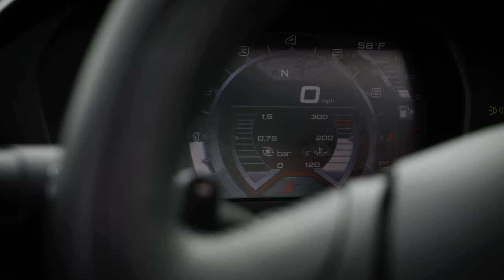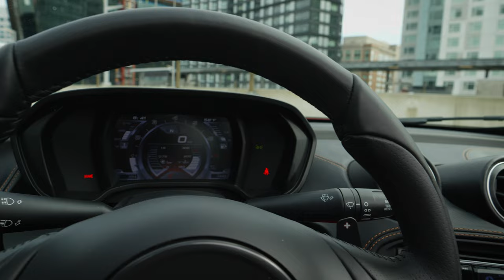#33 of 33 Alfa Romeo 4C Stradale Tributo // WALKAROUND, STARTUP, DRIVE BY // Petrolhead Studios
A special client shoot featuring this beautiful number 33 of 33 Alfa Rome 4C Stradale Tributo: Only 33 examples where produced and sold for the North American market. This, is the last Stradale Tributo made from that production line.

2:05 - Walkaround
4:01 - Interior
5:34 - Startup
6:31 - Best Pictures

Curated for your needs.

From producing high quality biographies and YouTube episodes, to social media support and galleries for Bring A Trailer, PHS is confidently equipped to tackle all of your automotive relate content and media requirements.